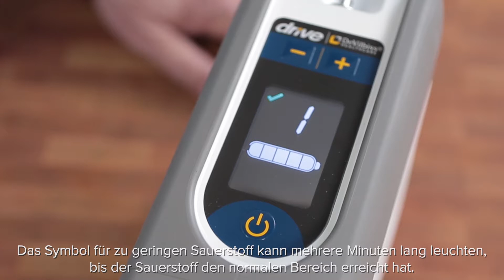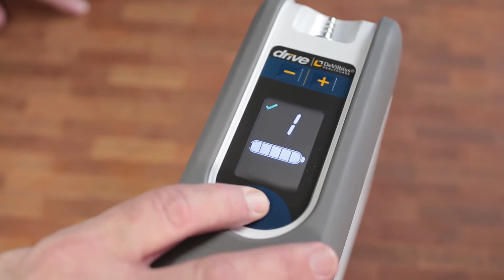iGo2 - Inbetriebnahme (Deutsch)